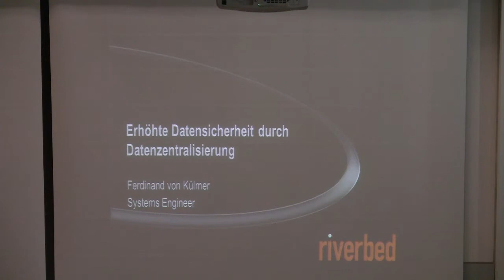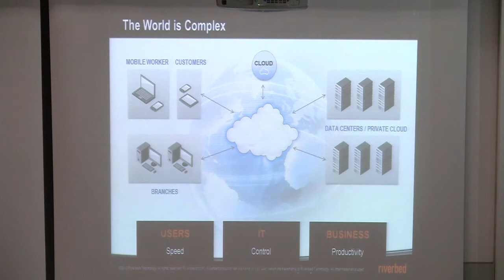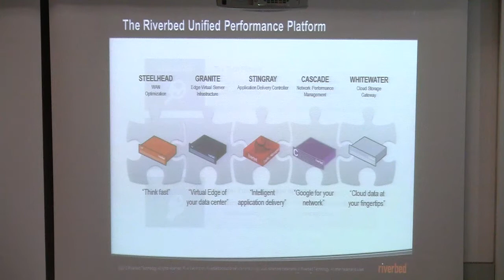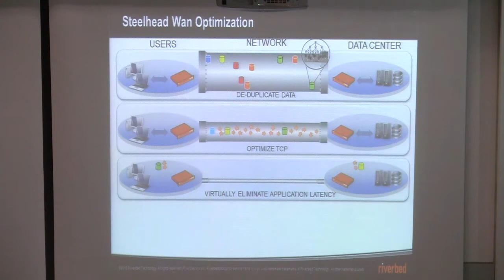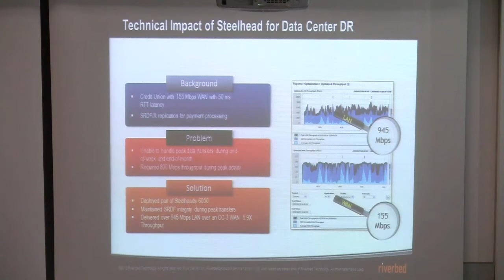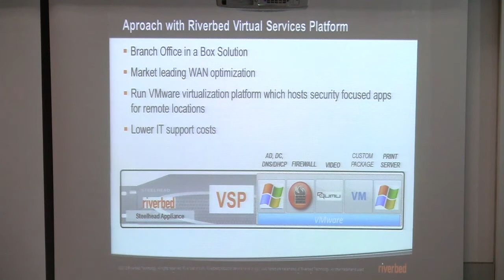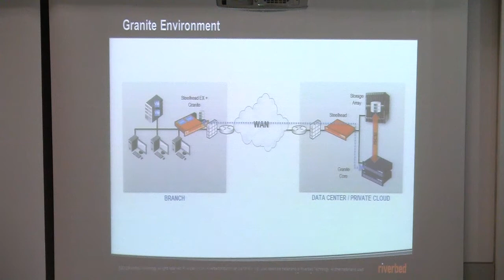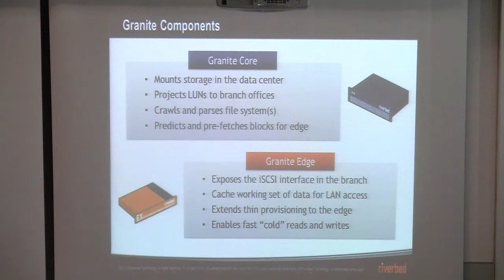LRZ Garching 2012 - Firma Riverbed, Herr Ferdinand von Kulmer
- Erhöhung der Datensicherheit durch die Zentralisierung der IT

Riverbed Technology, Herr Ferdinand von Kulmer - Senior System Engineer